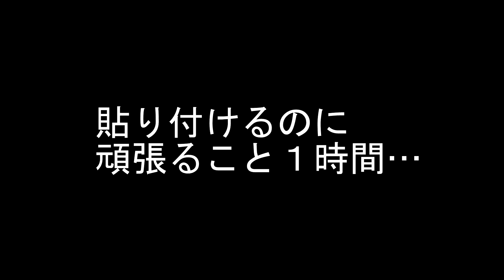【レジン＆ＤＩＹ】（Resin）ハロウィンのキーリングケース作ってみた(後編) How to make Halloween key case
前回の続き、やっと完成します。
もしかしたら…あんだけやっておいてコレ？と思うかもしれませんが…キーリングが入って完成なので、自分としては満足です(≧▽≦)

そしてプッシュピンの作り方を詳しく説明していなかったので、
こちらからどうぞ↓↓↓↓
（プッシュピンがこんなにかわいくなるなんて！）

【ブログ】
材料が気になる方！是非覗いてみてください☆

(のあが気まぐれに、主にビーサイドについてつぶやきますｗｗ)

そして「のあさんが作ったコレ！欲しい！」と思った方へ
もし良かったらこちらに遊びに来てください☆
良いことあるかも☆です！

※何かご用の方はこちらからが確実です。
いたずら目的は硬くお断りします(￣へ ￣ 凸
（ただあまり見ないと思いますので、ここへメールした事をコメント欄に頂けると助かります。ただ、最近コメント欄すらもあまり見られない…すみません…）

★使用音源★
・甘茶の音楽工房